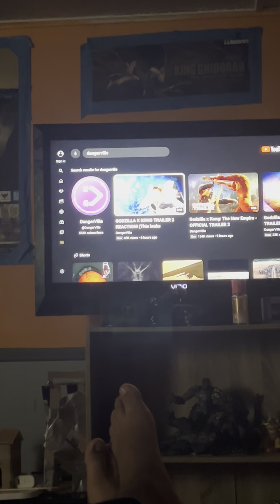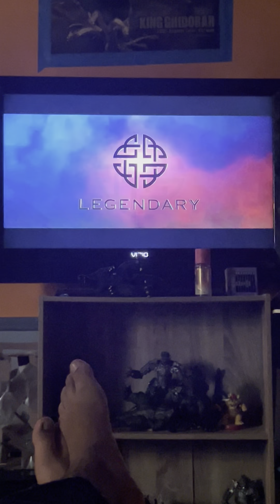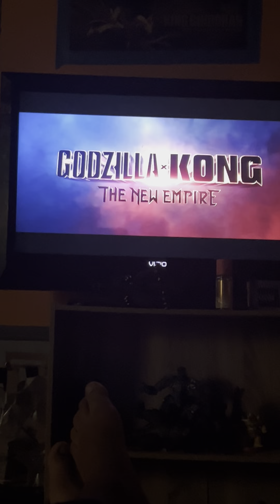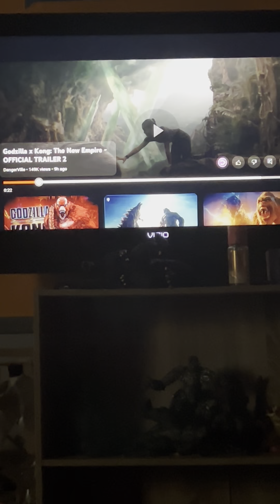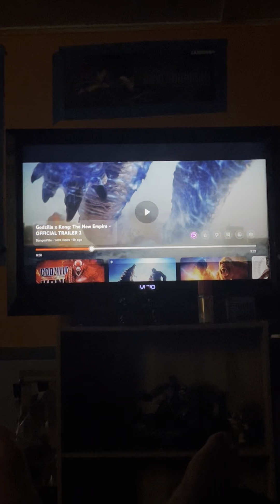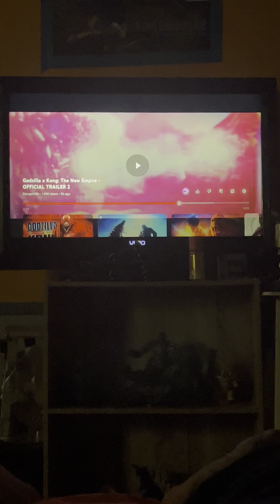Godzilla X Kong The New Empire Trailer 2 Full Reaction And Review